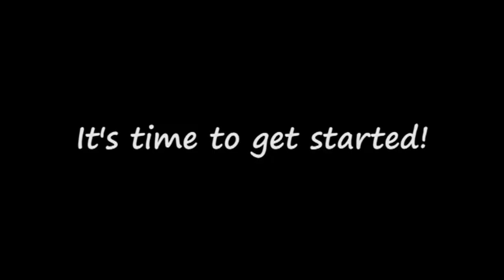How to Paint a Tote Bag for Mother's Day Tutorial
Watch this tutorial to find out how to paint a tote bag to give as a personalized gift for birthdays and Mother's Day, or just to keep for yourself! Learn useful tips to create a professional-looking bag. The possibilities are endless...be creative and have fun!